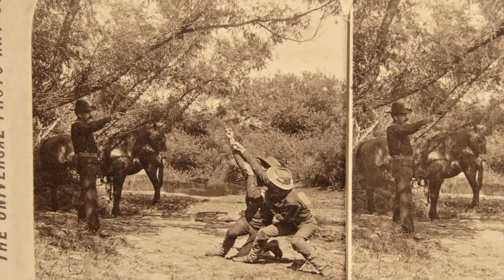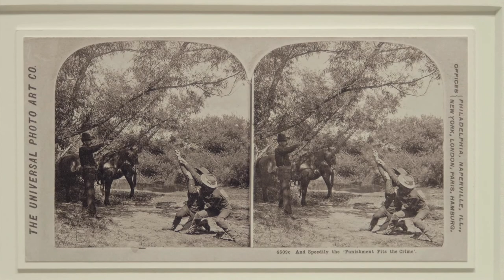Smithsonian - “Unseen” Exhibit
Taína Caragol, Smithsonian Curator of Latino Art and History, and Alberto Avendaño talk about the National Portrait Gallery’s exhibit, “Unseen: Our Past in a New Light,” which features the work of Mexican American artist Ken Gonzales-Day, and African American artist Titus Kaphar.